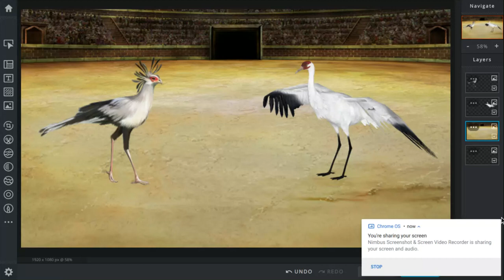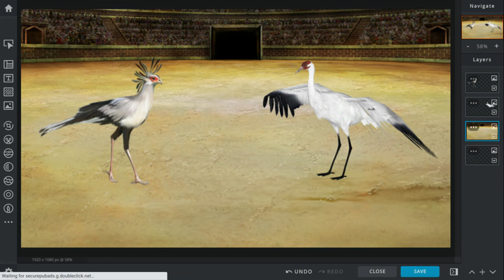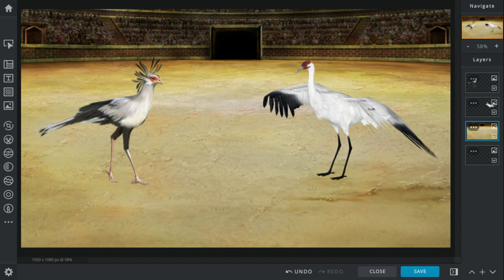Secretary Bird vs Whooping Crane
2 tall birds fight to the death.